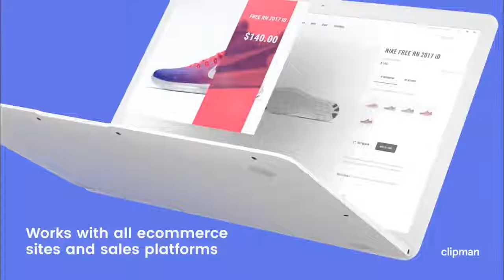Clipman Demo 2017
WHAT IS CLIPMAN?
Clipman by Josh Ratta is an all brand-new video clip software program application application that makes it possible for you to create marketing and advertising video clips with little task and at a much reduced rate compared to you would absolutely definitely generally should invest to get a good video clip making